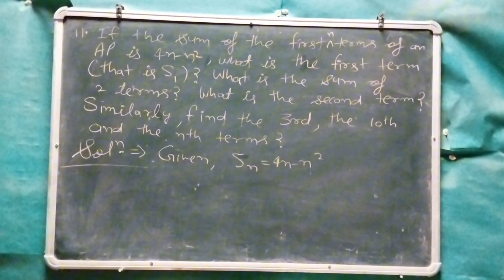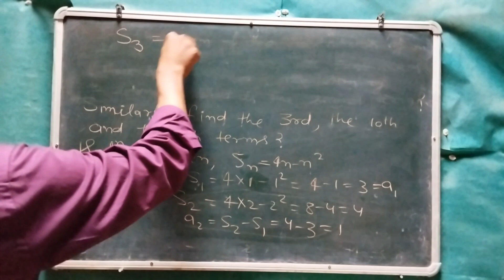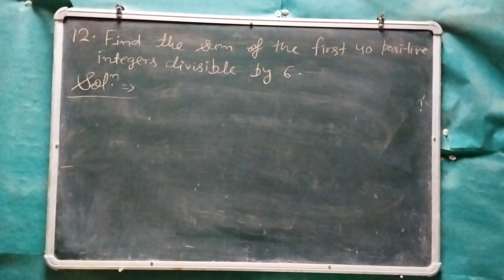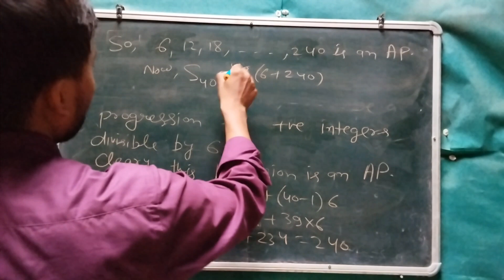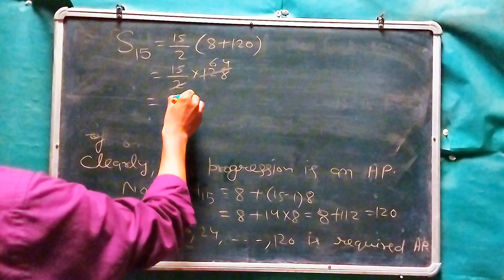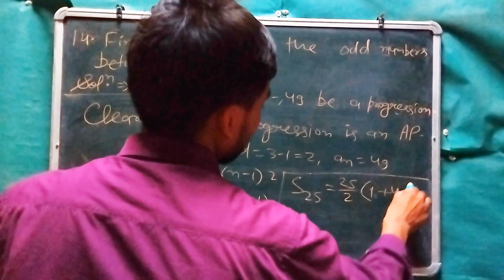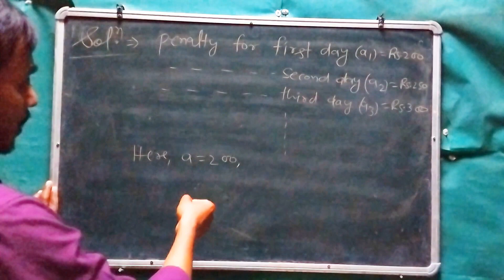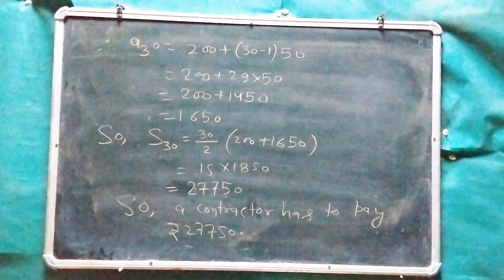CBSE BOARD cbse ncert class10 Arithmetic progression exercise 5.3 Q.11 to 15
# arithmeticprogression
class10cbseboardchapterfiveexercise5.3 Q.11 to 15
In this video, you will know find first term and common difference of an  AP.